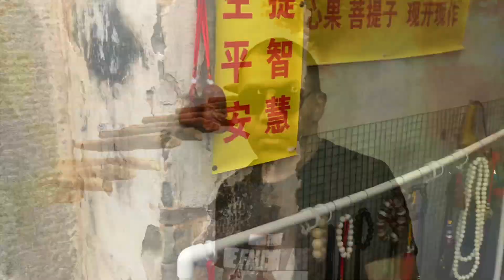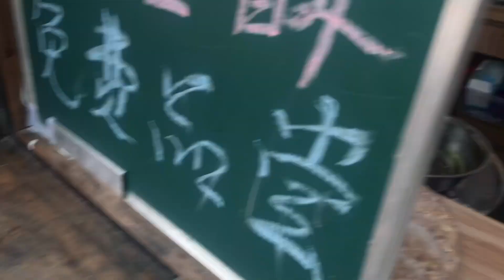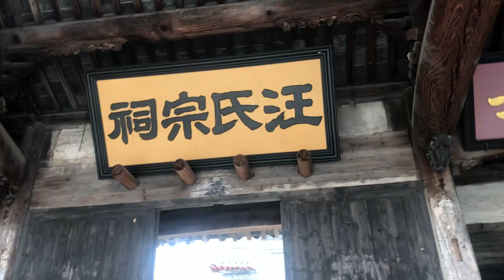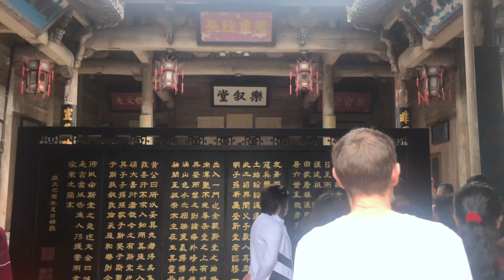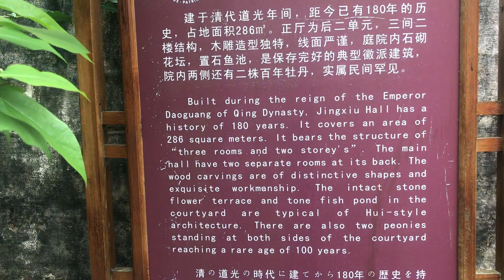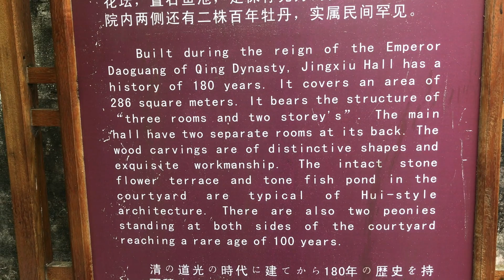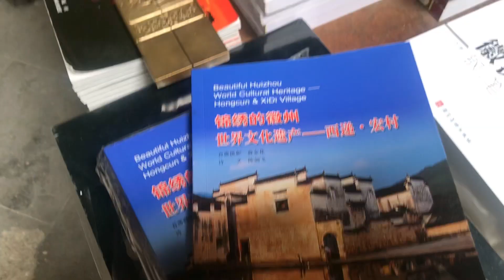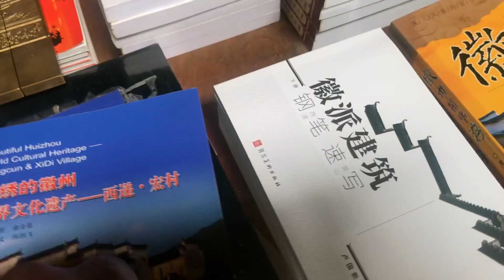China Ancient City Walkthrough | Hongcun Village | China Vlogger 2021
Gene Williams (Gwiz) visits an ancient town called Hongcun, located in the Anhui province of China in Huangshan City along with other foreign teachers & staff from Zhejiang Agriculture & Forestry University (ZAFU). The architecture and carvings date back to the Ming and Qing Dynasties are said to be among the best of their kind in China. Scenes from the film Crouching Tiger, Hidden Dragon (one of my all time favorites) were filmed on location in Hongcun. This episode is part three of the trip.

Are you in China too? Let's Chat! ~Gwiz

WeChat: QR code in the video.

china foreigners vlogs, foreigner in china, china youtubers, youtuber in china, Black in China Vlog, Black in China Vlog 2021, china youtube, china youtube channel, living in china,
expat in china, china life 2021, vlog in china university, china university tour